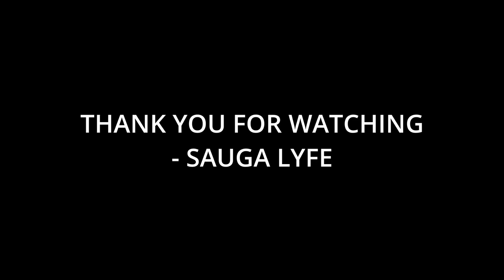10 Artists You Need to Listen To If You Like Michael Bublé